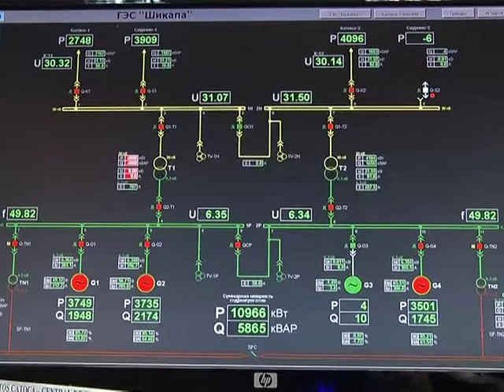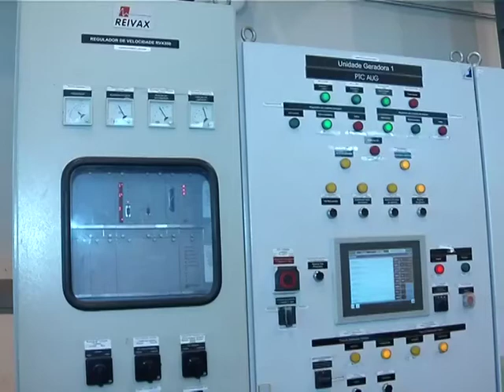Angola Magazine - Lunda Sul - Funcionamento da hidroelétrica do Chicapa